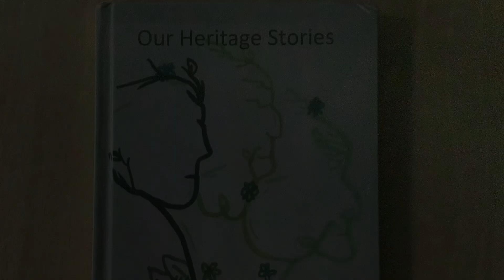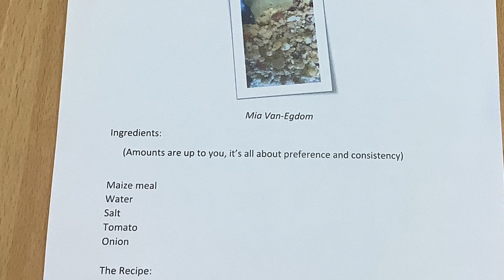Ossie’s Heritage Cookbook